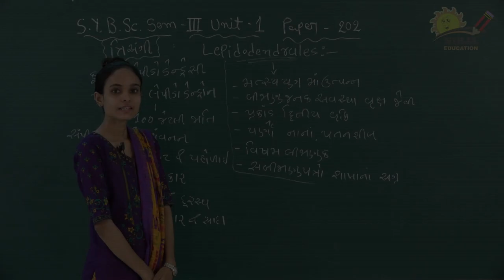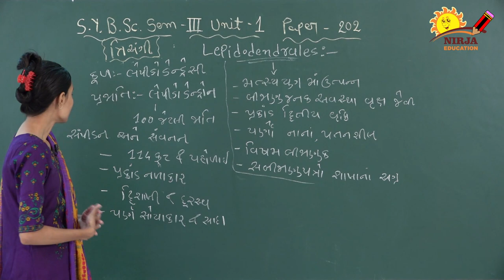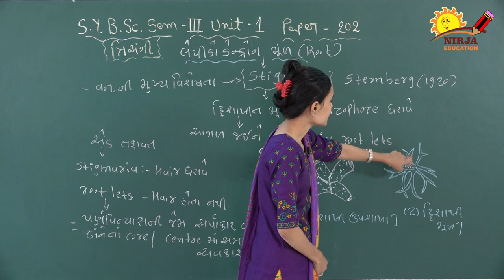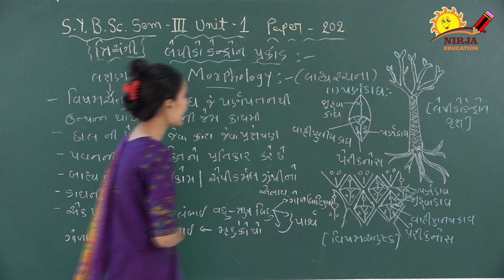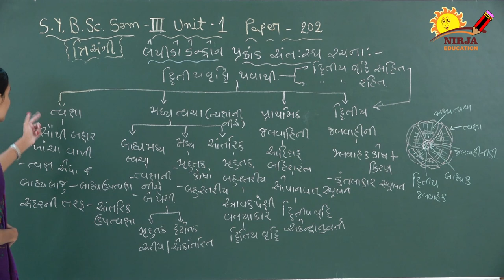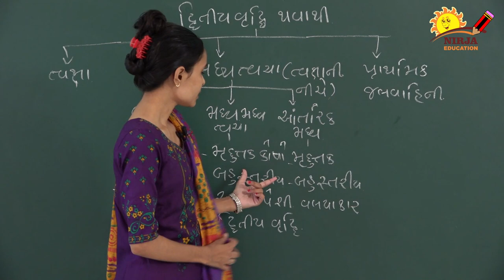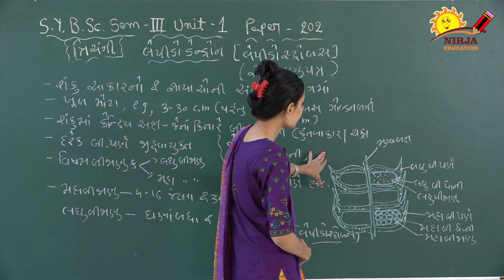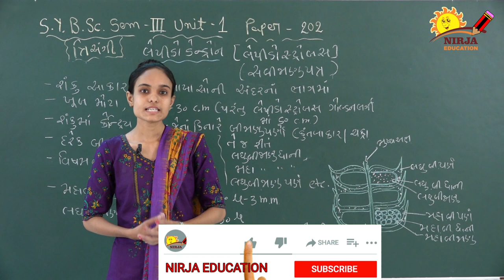B.sc Sem 3 Fossils Pteridophytes Lepidodendron Part 4 | Unit 1 S.Y B.sc Sem 3 Botany 202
S.Y B.sc  Sem 3  Botany 202  Unit  1

Fossils Pteridophytess  Lepidodendron   Part 4

Explained    By     Gaytri Madam